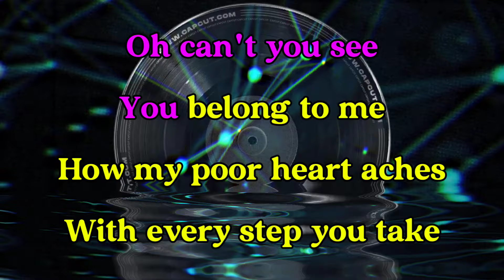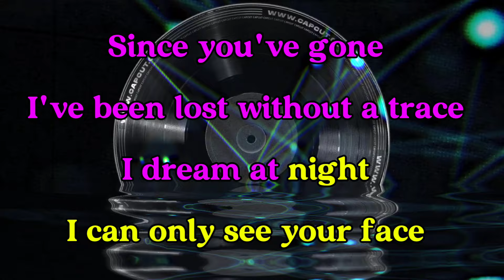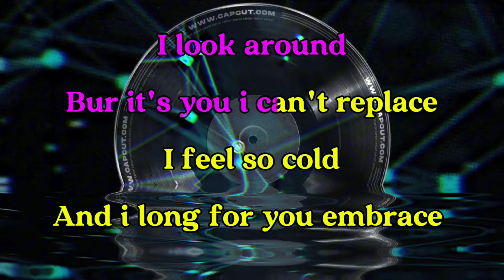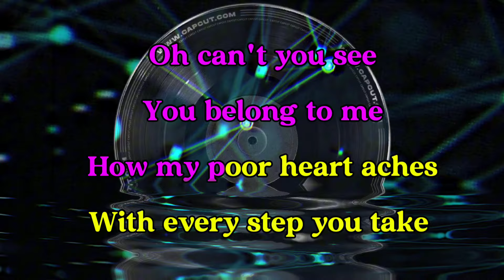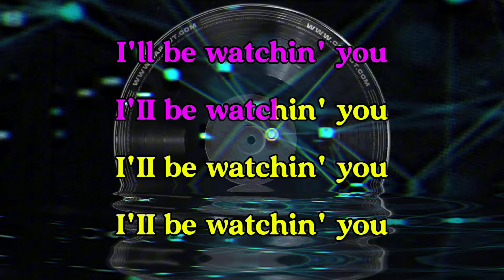🎤EVERY BREATH YOU TAKE~THE POLICE KARAOKE VERSION 🎼🎶🎧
The music in this video is not owned by me.
I encourage viewers to support the artists by purchasing their music or following their official channels.

       Song title: EVERY BREATH YOU TAKE
Performed by: THE POLICE